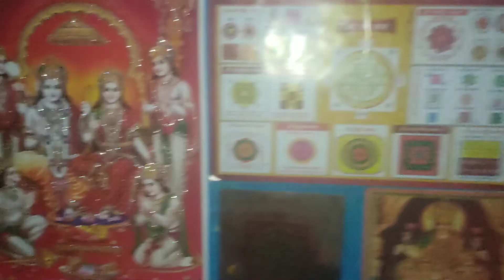दिवाली पर बने पकवान II diwali special food